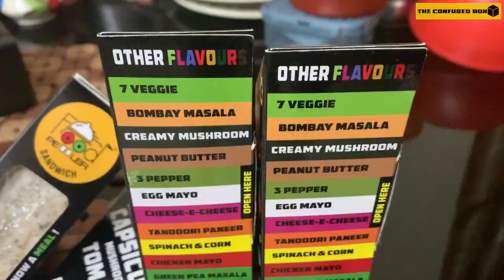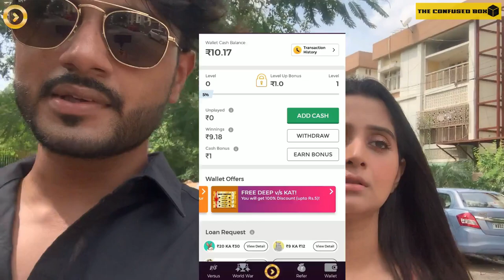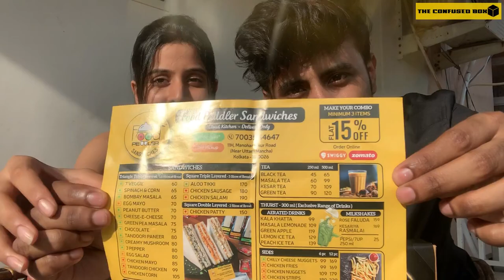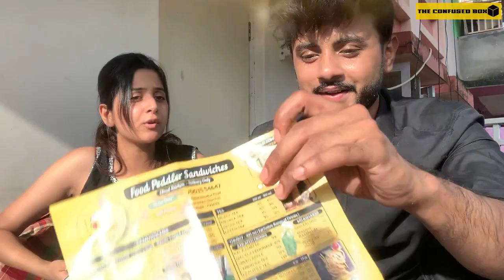Ordered everything in the Menu !! | The Confused Box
Hey guys wassup with you all? Thank you for loving the Mahalaya Video so much .. so we tried this food joint and their sandwiches are too die for.they have such a wide range of options, the rest you can check them in the video.